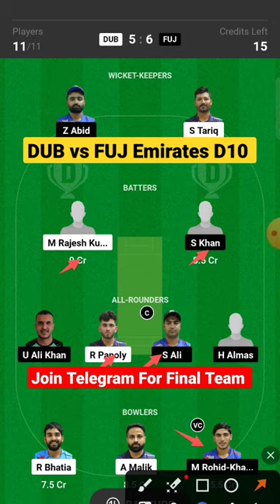dub vs fuj d10 dream11 prediction, dub vs fuj dream11 team, emirates d10 dream11 team of today match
dub vs fuj dream 11 prediction|dub vs fuj dream 11 of today match | Emirates D10 2023 today match|

dub vs fuj playing11.
dub vs fuj today highlights
dub vs fuj dream11 team
dub vs fuj gl team
dub vs fuj match
dub vs fuj match prediction.
dub vs fuj dream11 analysis.

dream11 team of today matchh
Kuwait T20
dream11 Prediction
t10 dream11 Prediction
Emirates D10
Emirates D10
Emirates D10 dream11 team
Emirates D10 live score
Emirates D10
Emirates D10 2022 Scorecard
Emirates D10 live
Emirates D10
Emirates D10 2023 live score
Emirates D10
Emirates T10
Emirates T10 Live
Emirates D10 dream11 Prediction
Emirates D10 t10 live

IM TUDU Fantasy Cricket Analyst
dream11 team of today match
dub vs fuj dream11 Prediction
fuj dub, fuj. dub,fuj dub t10, fuj dub
fuj and dub, dub vs fuj, fuj v dub
dub vs fuj player stats, fuj v/s dub
dub vs fuj full over bowler, player stats
dub vs fuj, dub vs fuj dream11, dub fuj,
dub vs fuj
dub vs fuj Dream11 Team, dub vs fuj Dream11
Prediction, dub vs fuj Player Stats, dub vs fuj,
dub vs fuj Dream11 Prediction Today Match, fuj
VS dub Players Record, dub vs fuj Scorecard

dubvsfujdream11 prediction

fujvsdubtoday Match

dubvsfujdrema11 team

Emirates D102023